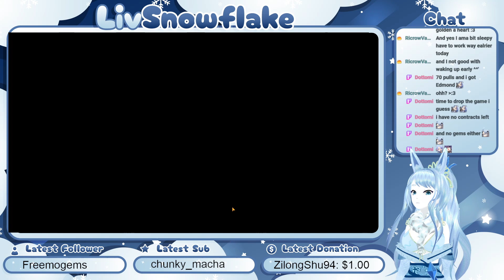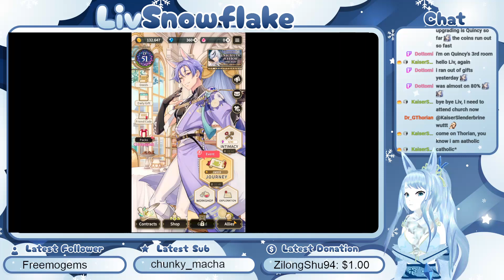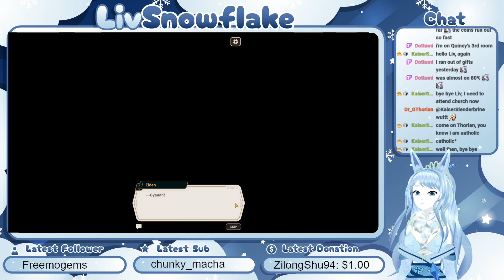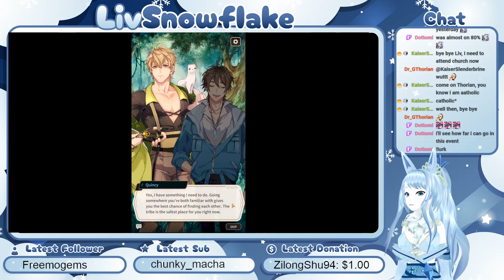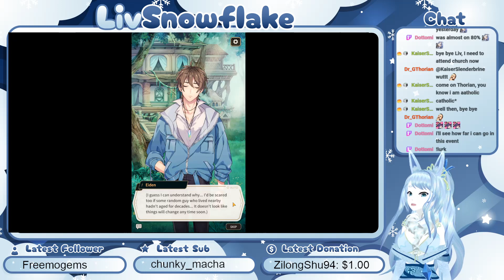Nu Carnival new Event